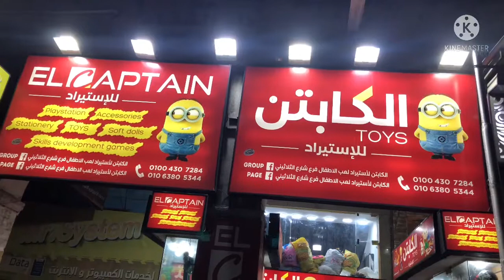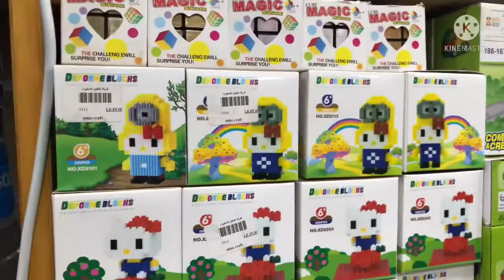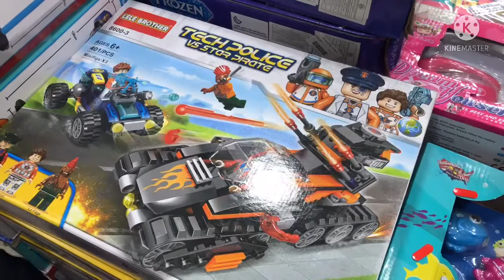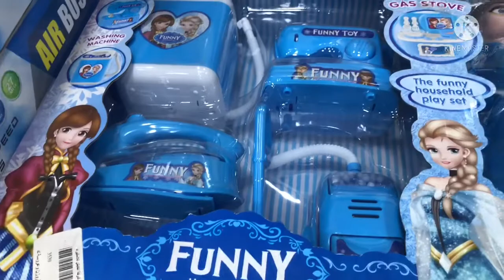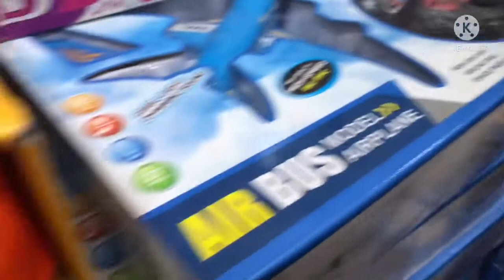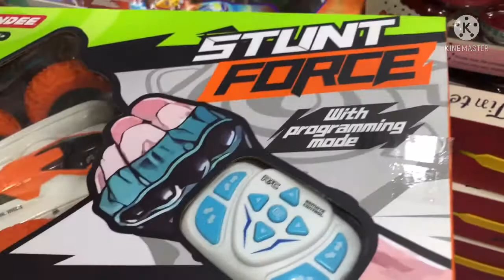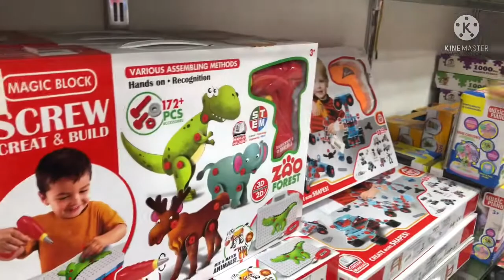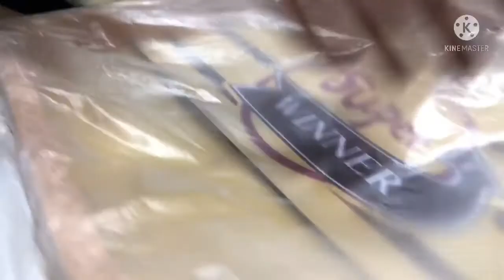سنتر لاجدد العاب الاطفال وتنميه مهارات من سن ست شهور عاملين عروض جامده جدا بمناسبه رمضان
سنتر لتحدد لعب الاطفال وتنميه مهارات من سن ست شهور عاملين عروض جامده جدا بمناسبه رمضان كل ده عند الكابتن فى محافظه بورسعيد شارع التلاتينى امام المزدلفه للسيارات